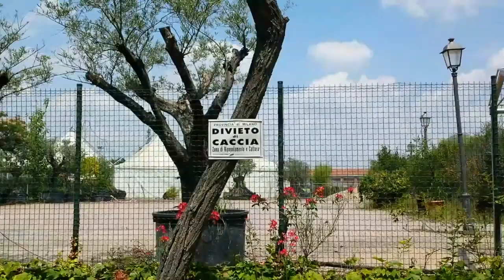Ulivo di puglia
La storia dell'incontro con un Ulivo, di Puglia per l'appunto. Poesia e recitazione di Maurizio Cristoforo Pini. Inclusa nel sua raccolta "A Cielo Aperto".